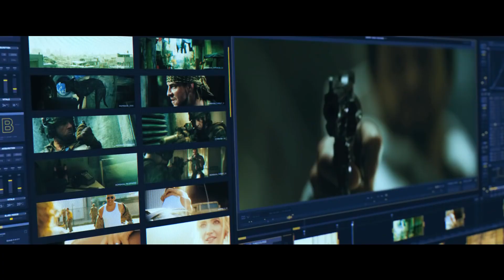BLOODSHOT Official Trailer #2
Gameplay, game and movie trailers!

GPU: GeForce GTX 1050 Ti
CPU: i7 4770K
Memory: 16 GB RAM
Current resolution: 1920 x 1080, 60Hz
Operating system: Microsoft Windows 10 Pro